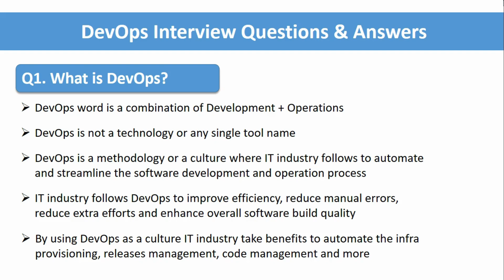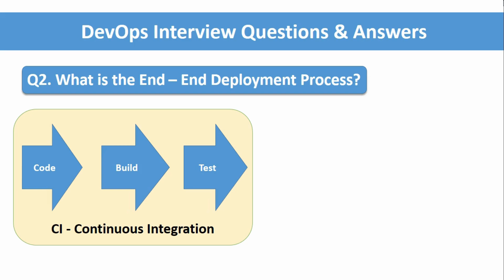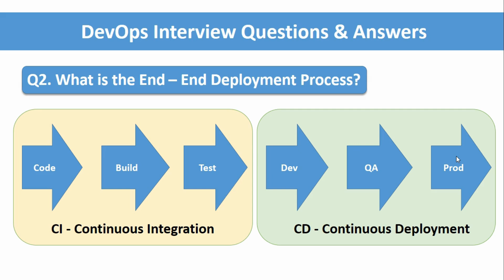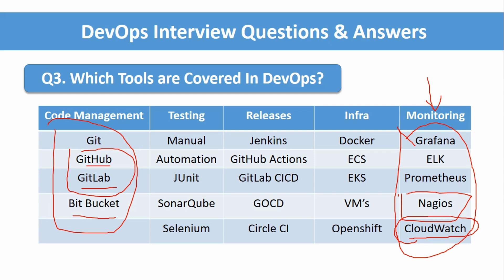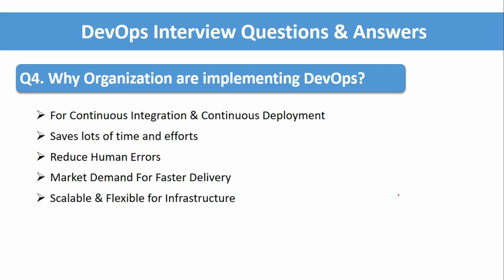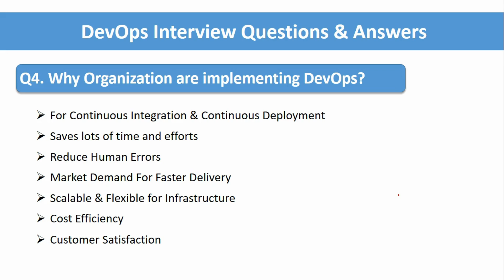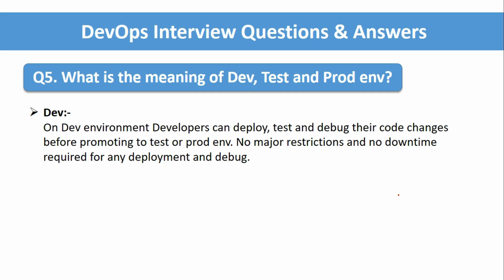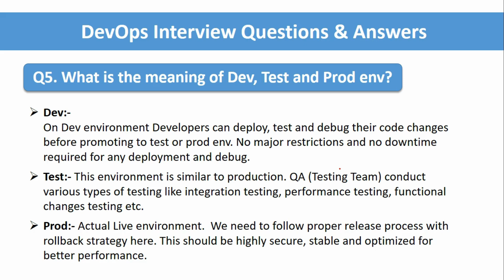DevOps Interview Day-2 | Real Time DevOps Interview Questions | Must Watch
1. AWS
2. Linux
3. AWS CDK
4. Jenkins
5. Docker
6. Kubernetes
7. Databases ( Admin Only )
8. Monitoring Tools ( Nagios, CloudWatch )
9. Interview Tips
10. Mock Interview
11. Ready To Job - Interview Preparation